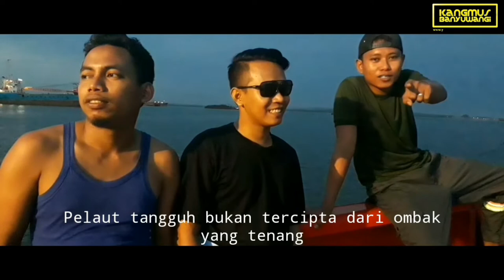Part 201 Story Seorang Pelaut eps.4, Story whatsapp Kekinian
cerita pelaut eps 3. jadi pelaut itu menyakitkan

Yang lagi viral di facebook,habis tangkap ayam dan sapi kini tangkap dinosaurus,  shared to facebook

📱handphone 7 prime

➡Kangmus Banyuwangi